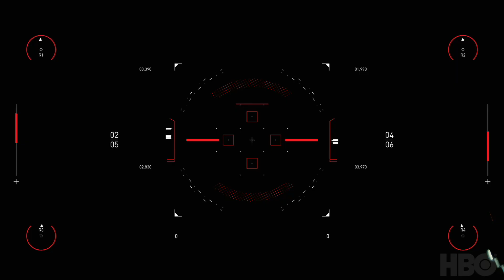Spitfire Audio | Westworld Scoring Competition 2020 - Edu Prado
Here is my entry for the Spitfire Audio | Westworld Scoring Competition 2020. Thank you, Spitfire, and HBO for this!

For this track, I experimented with an unusual approach, and I used a couple of my own extended guitar libraries and excerpts of an orchestral piece of mine recorded in Sofia - Bulgaria, with a 110-piece symphony orchestra.